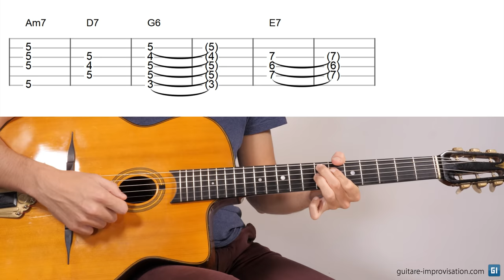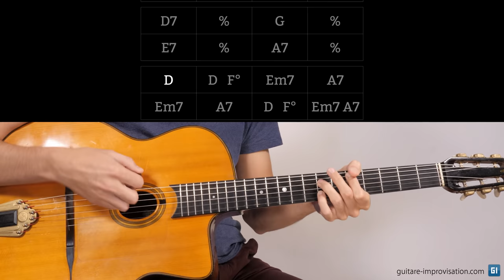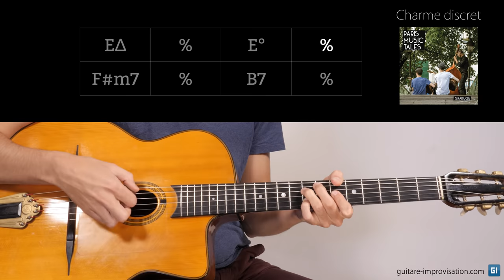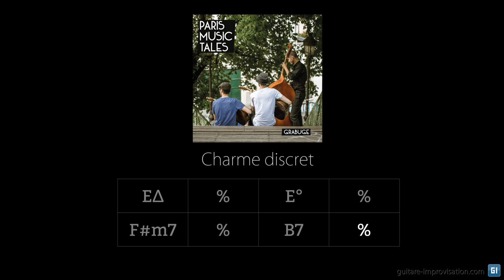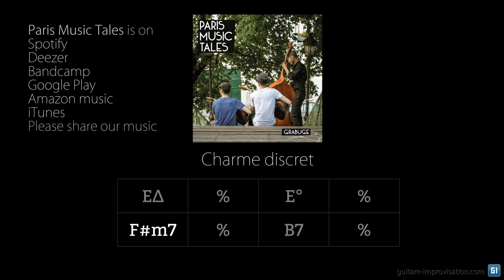The REAL chords of Coquette